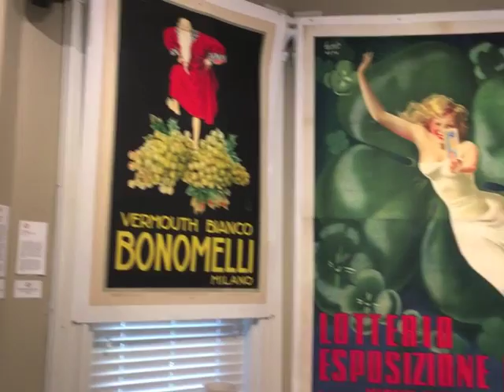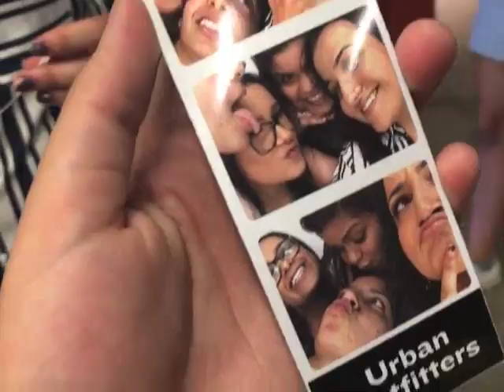Stephanie's On Newbury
Since I have a good camera and an interest for capturing moments I thought I would make my first Vlog! This is my first time making one so i hope you guys like it!!

Song: What You Know
By: Two Door Cinema Club

Copyrights to this song is not mine!!!
Copyrights belong to Two Door Cinema Club